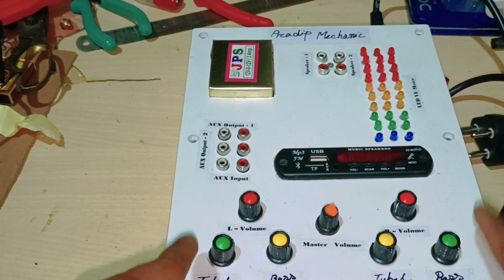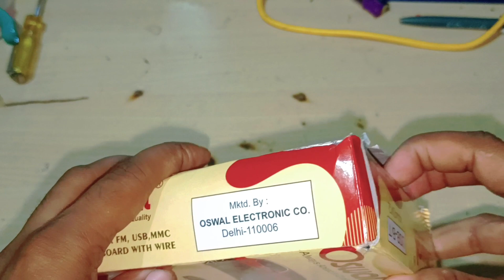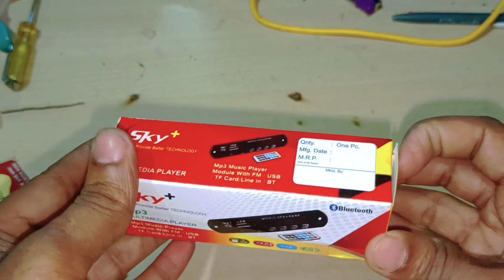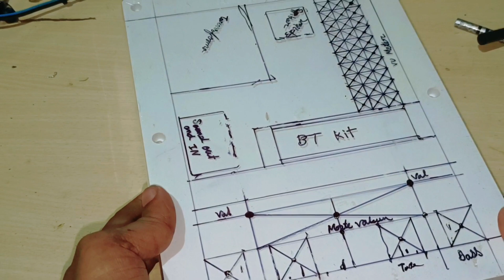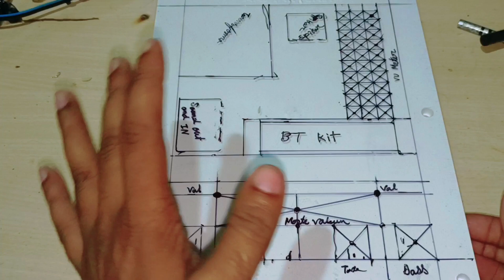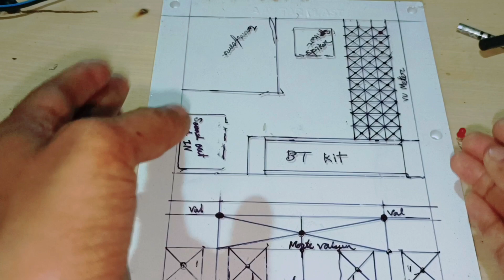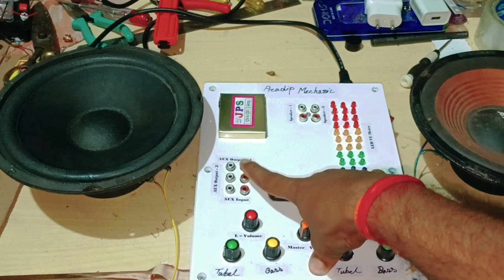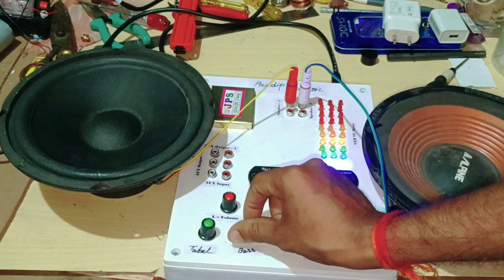How to Make Mini DJ Mixer | at home | Homemade dj | Party Sound System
aji moi bonabo ulai su mini DJ mixer system
dj mixer 2 bonabo karne ki ki lagebo hokolu video 2 ase
aakha kri su video Sai val pabo

How To Make DJ Mixer Machine At Home
Bluetooth Connect DJ Mixer Machine
How to make mixch
How to make DJ mixch
DJ Mixch Machine
How to make DJ amplifier at home
How to make DJ mixch Machine Bluetooth
How to make vu Meter
How to make amplifier and vu Meter
homemade dj mixer

By line